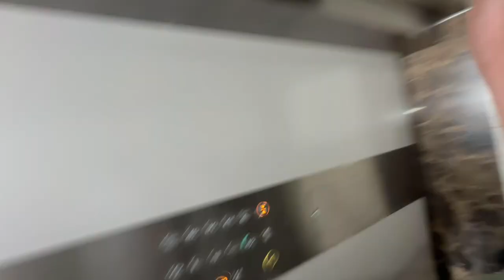Dubai മഴയിൽ ഒലിച്ചു പോയ Number Plate തപ്പി ഉള്ള അലച്ചിൽ | Family Day Out